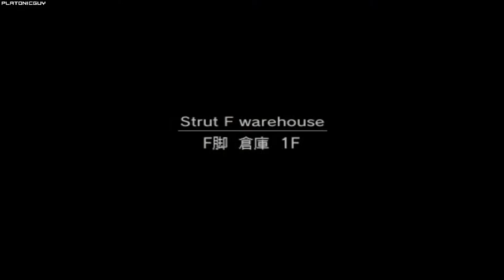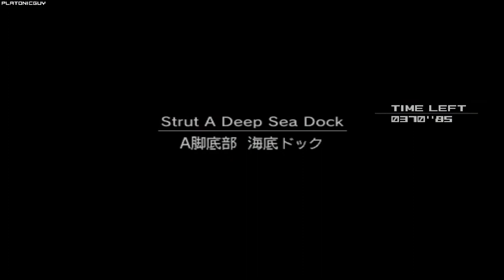MGS2 - Conveyor Belt Route, Normal (Alert/Evasion Version)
Update to the conveyor belt route on Normal. This version tries to chain as many alerts as possible usually to have guards open the exit door in each Strut or connecting bridge. This is a rough draft for now and some rooms are a bit tricky to pull off.

Player: PlatonicGuy
Game: Metal Gear Solid 2
Version: Substance
Platform: PC
Region: USA / NTSC
Turbo: Enabled
Run Type: Single Segment
Difficulty: Normal